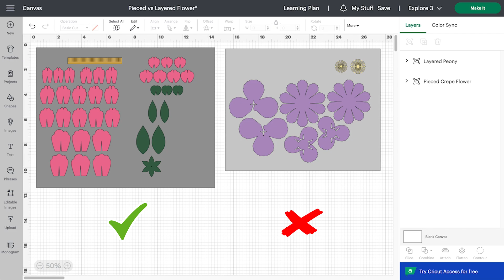Gruía Cricut: Flores en 3D - cómo combinar técnicas para crear flores realistas